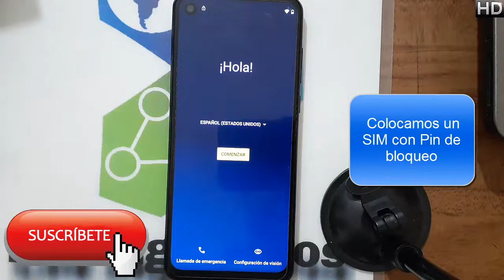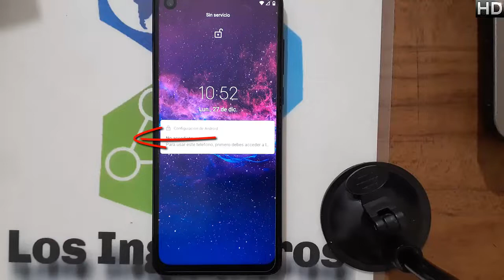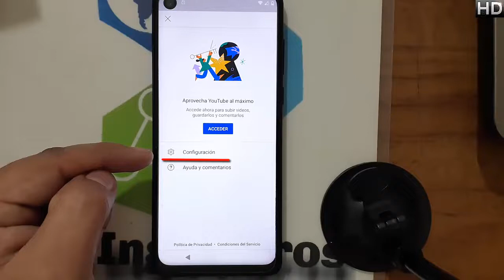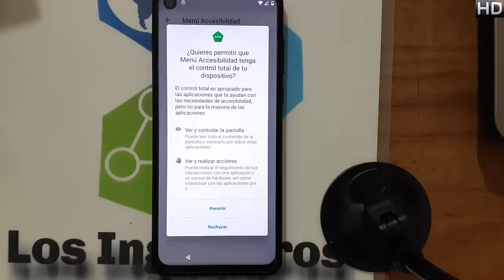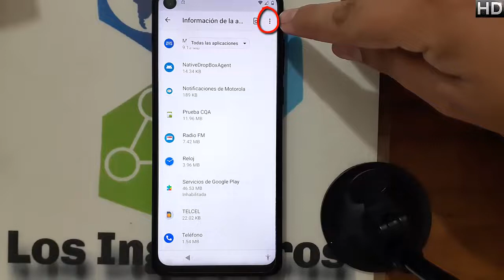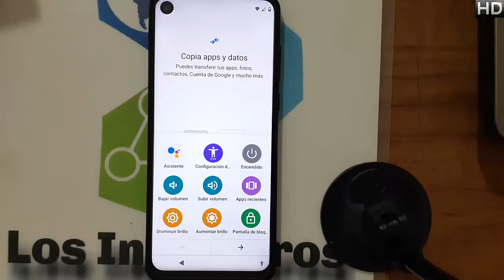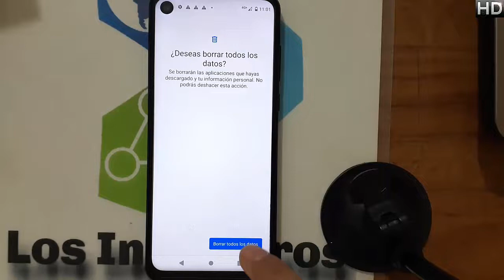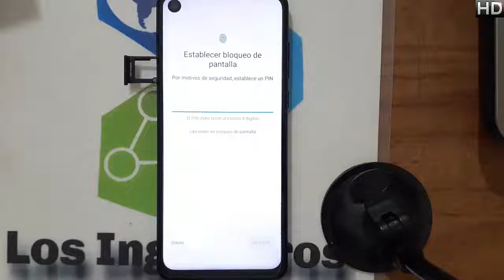Quitar cuenta Google Motorola one action android 11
@Los Ingenieros

📱En esta ocasión es el motorola one action #426📱

NUEVO MÉTODO
LINK: